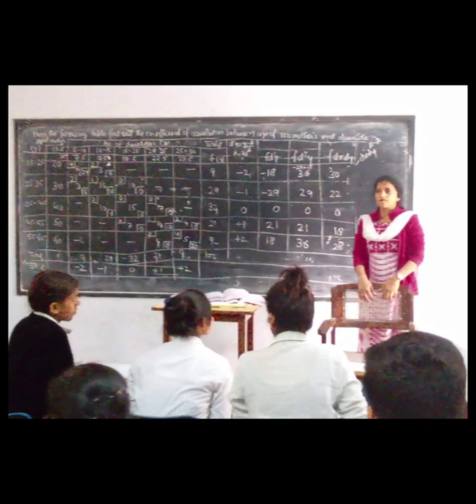Kasuti degree college life (govt pg college Noida)2019-22 video and photos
sabhi ko नमस्कार 🙏🏼🙏🏼🙏🏼
जो मेरी इस विडियो, फोटो को देख रहा है
यह विडियो और फोटो इस लिए डाल रहा हूं
क्योंकि कालेज के बाद कोन कहा होगा
पर जहां भी होगा इस विडियो और फोटो को देख के मुस्कुराएगा जरुर
बाकी सभी अपना प्यार जरुर देना इस विडियो पे
video ko bhi share karna sabhi
instagram I'd: aam inshan0001 jake follow bhi kr lena